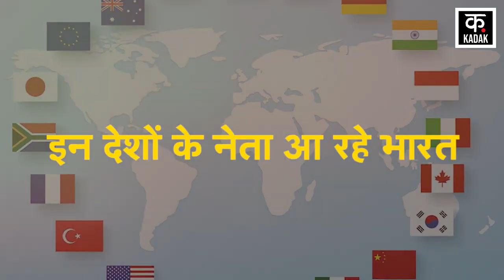G20 Summit : दुनिया के कौन-कौन से बड़े नेता आ रहे भारत? | Biden | Rishi Sunak | PM Modi | Delhi G20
G20 Summit : दुनिया के कौन-कौन से बड़े नेता आ रहे भारत? | Biden | Rishi Sunak | PM Modi | Top News

आगामी 8 स‍ितंबर से नई द‍िल्‍ली में जी20 देशों का श‍िखर सम्‍मेलन (G20 Summit) होने जा रहा है. नई द‍िल्‍ली में हो रहे इस श‍िखर सम्‍मेलन में दुन‍िया की महाशक्‍ति कहे जाने वाले अमेर‍िका (America) के अलावा रूस, जापान, फ्रांस, चीन, कनाडा, ब्र‍िटेन समेत समूह के अन्‍य देशों के राष्‍ट्राध्‍यक्ष, प्रमुख और प्रत‍िन‍िध‍ि श‍िरकत कर रहे हैं. द‍िल्‍ली पूरी तरह से जी20 श‍िखर सम्‍मेलन की मेजबानी के ल‍िए तैयार है.